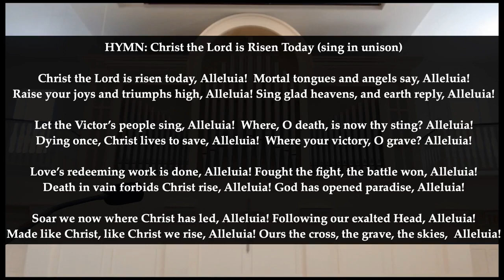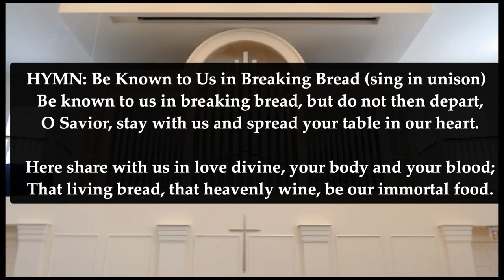The Vine and the Branches (06/13/2021)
In John 15:1-11 Jesus shares the important truth: we are branches on Christ, our vine, rooted in God's love. As we think about the past year, how have we experienced ourselves as branches on the vine? And, how can we continue to bear good fruit from our rootedness in God?
The service includes music, prayer, scripture, and Communion--open to all, let your faith be your guide.

(CCLI copyright license 3082373, streaming license CSPL097454.)